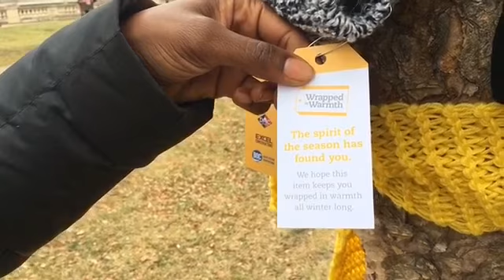Washington Square Park filled with items for homeless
Nearly 2,100 scarves, hats and gloves covered the Washington Square Park on Thursday. The items are part of MarksNelson’s “Wrapped in Warmth” campaign for the homeless.